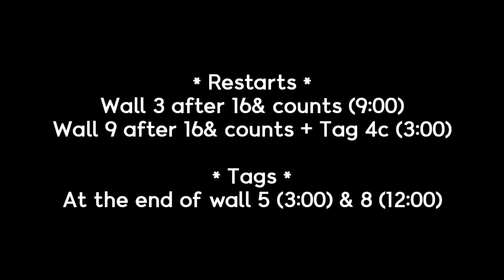Get In or Get Out - Line Dance (Tutorial)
Get In or Get Out
Count: 32
Wall: 4
Level: High Improver
Choreographer: Maggie Gallagher (UK) - September 2022
Music: Get In or Get Out - Sarah Lake : (Amazon & iTunes)

🔸️토요동호부모집 / 자격증반 모집🔸️
🔸️My Channel🔸️